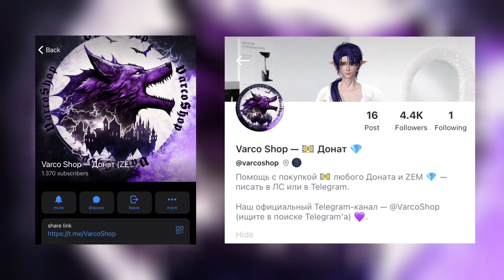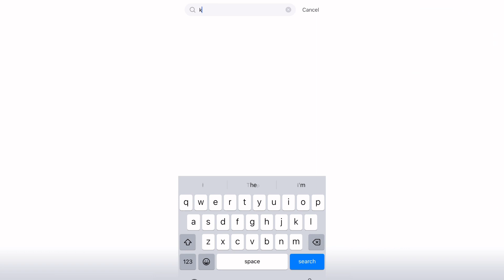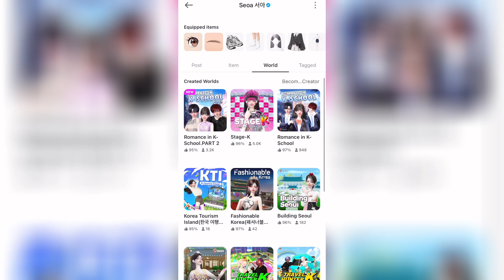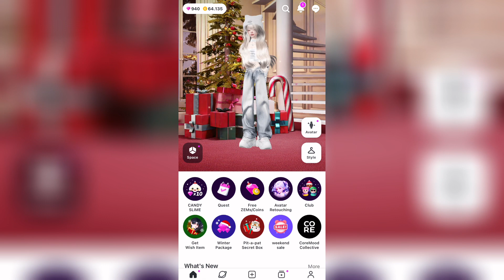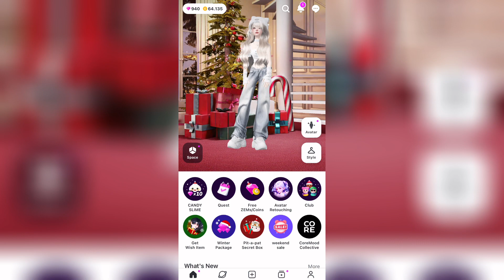29 ЗЕМ за прохождение мира в зепето 🔥